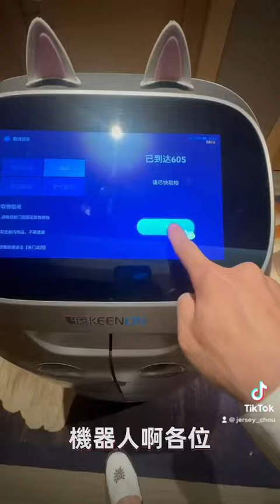完整版好久沒有在大陸用美团叫餐 蒜蓉生蠔 檸檬紅茶，手撕包菜 哈爾濱啤酒